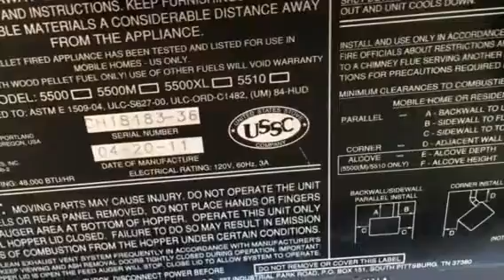US Stove 5500M